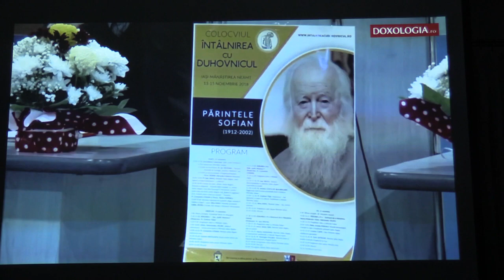(19) Pr.prof. Florin Botezan (Alba Iulia) - Despre Pr. Arhim Sofian Boghiu - înregist. (2018.12.09)